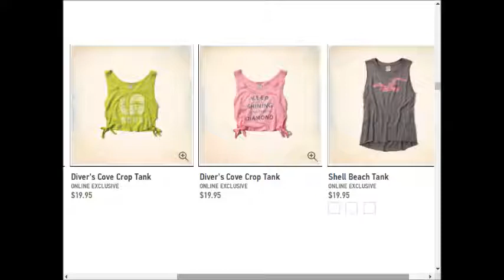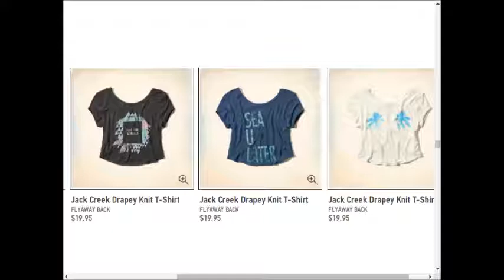Hollister weekly deals AD coupons preview 0917 0924 2017 vol8